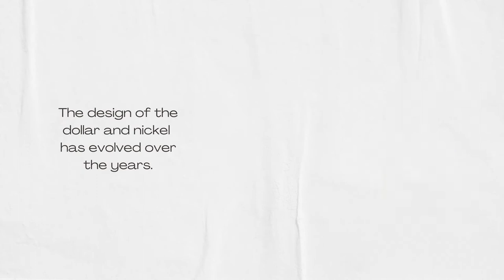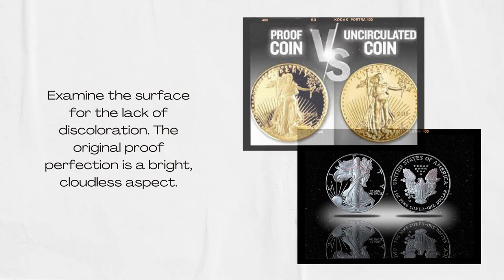A Brief History of U.S. Mint Proof Sets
Collecting sets of proof coins is a popular hobby in the coin collecting world. with a history extending all the way back to 1955.